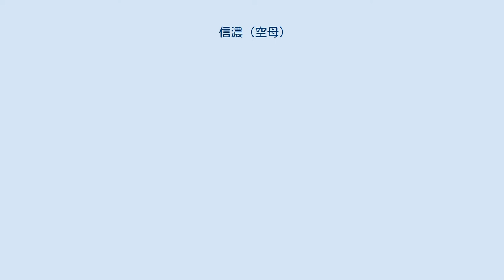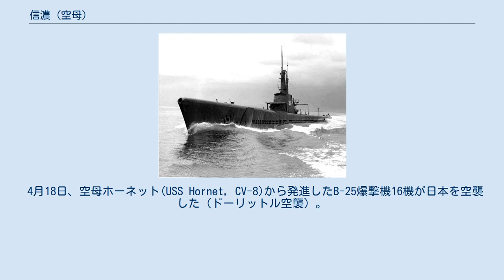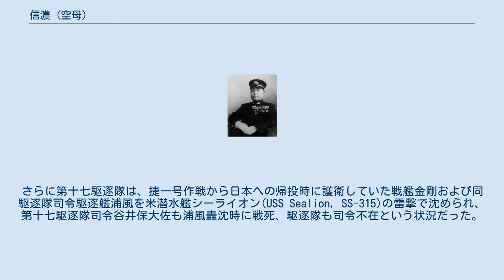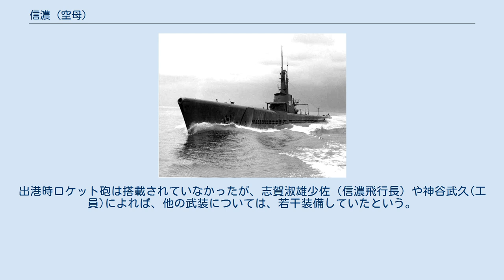信濃 (空母)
信濃（しなの）は、日本海軍の航空母艦。
艦名は旧国名の信濃国から採られた。
第二次世界大戦の最大航空母艦だった。
 軍艦信濃（しなの）は、日本海軍が建造した航空母艦。
 マル4計画にもとづき横須賀海軍工廠で1940年（昭和15年）5月に起工した大和型戦艦3番艦（110号艦）を、ミッドウェー海戦以降の戦局の変化に伴い戦艦から航空母艦に設計変更したものである。
 1944年（昭和19年）11月19日、航空母艦として竣工。
 11月28日、空襲を避けるため未完成のまま横須賀から呉へ回航される。
第十七駆逐隊（磯風、浜風、雪風）に護衛されて航行中の11月29日午前3時20分、信濃は紀伊半島潮岬沖合で米潜水艦「アーチャーフィッシュ」の魚雷攻撃を受ける。
魚雷4本が命中、浸水が止まらず、午前10時50分頃に転覆して沈没した。
 竣工から沈没まで艦命は僅か10日間であった。
 大和型戦艦 第一次世界大戦後締結されたワシントン海軍軍縮条約及びロンドン海軍軍縮条約で海軍力を制限された日本海軍は、国力・経済力で圧倒的優位に立つアメリカに対し量を質で凌駕するという発想から、46cm砲を搭載した大和型戦艦を計画する。
条約明けの1937年（昭和12年）、第1号艦大和・第2号艦武蔵・第5号艦日進等は第70回帝国議会に提出された第三次海軍軍備補充計画（マル3計画）により予算が承認され、建造が始まった。
 翌年、日本海軍は第四次海軍軍備充実計画（マル4計画）を立ち上げ、艦齢30年が経過した金剛型戦艦3番艦榛名、4番艦霧島の代艦として大和型戦艦建造番号第110号艦、第111号艦、計2隻の建造を決定した。
この2隻は、先に建造された第1号艦（大和）、第2号艦（武蔵）の不具合を改善し、より完成度の高い戦艦となるはずだった。
 第110号艦（信濃）を建造した横須賀海軍施設六号ドック 第110号艦は横須賀海軍工廠に第六船渠を新造し、そこで建造されることが決まった。
大和型戦艦の排水量は7万トンを超える。
このクラスの超大型艦が合計4隻も建造される予定に対して、将来的に発生するであろう修理・改造工事に使用可能なのが呉にある1つの船渠（ドライドック）だけでは順番待ちなどの恐れが生じることや、横須賀を呉に並ぶ海軍の重要拠点としたいという意向があったため、姉妹艦の武蔵（長崎、三菱重工）のように船台での建造を選ばず、大和型戦艦用の第6船渠を新たに作る事になった。
当時の横須賀最大のドックは、長門型戦艦2番艦「陸奥」が建造中に入渠した第5船渠だった。
2年3ヶ月の期間と約1,700万円（当時）の費用をかけて全長336m、全幅62m、深さ18mのドックが完成した。
この時に排出した土砂は、隣接していた海軍砲術学校の海岸埋め立てに使用され、広いグラウンドとなった。
 第二復員局がまとめた資料では、110号艦の起工日は1940年（昭和15年）4月7日となっている。
 5月4日、ドックの完成と同時に第110号艦の起工式が行われる。
第110号艦自体の予算は約1億4770万円（当時）で、国会議事堂（2570万円）が6つ建設できる計算となる。
この時のお祓いも機密保持を考慮し、外部から本職の神主を呼ぶのではなく、工廠の関係者の中から神主の資格を持っていた足場組長の大須賀種次が選ばれ、大役が任された。
大和、武蔵が予算計上時は一号艦、二号艦と呼ばれていたことから、本艦にも三号艦の俗称があった。
また工員達の間では第110号艦を略して「110」と呼ばれていた。
 第110号艦は1943年（昭和18年）10月進水、1944年（昭和19年）4月主砲積込み、1945年（昭和20年）3月末の完成を目指し工事が進められていた。
だが、艦底防御の計画変更などにより建造工程は遅れ気味であった。
建造中、アメリカとの開戦が決定的となった。
1941年（昭和16年）11月、戦艦を含めた艦艇建造計画の見直しが行われ、潜水艦と航空機の生産優先が決定し、大型艦の建造が中止となる。
第111号艦はミッドウェー海戦後に正式に建造中止となり即時解体。
後日、資材や艦体の一部は伊勢型戦艦2隻（伊勢、日向）の航空戦艦化、ドイツ客船シャルンホルスト（空母「神鷹」）の空母改造工事に利用された。
甲鉄のうち製造済みのものは横須賀に運ばれ、110号艦にも利用されたという。
 開戦時（12...